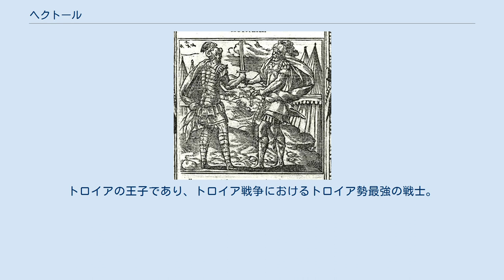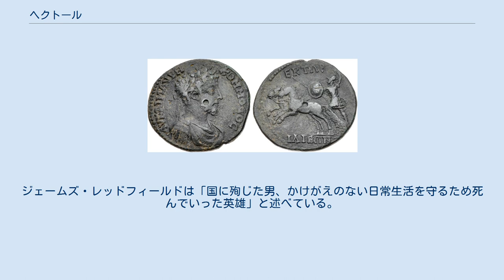ヘクトール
ヘクトール（古代ギリシャ語: Ἕκτωρ, Hektōr、 ラテン語: Hector）は、ギリシア神話の英雄である。
日本語では長母音記号を省略し、ヘクトルともいう。
トロイアの王子であり、トロイア戦争におけるトロイア勢最強の戦士。
トロイアを築いたダルダノスとトロースの末裔プリアモス王と王妃ヘカベーの間に生まれた。
妻アンドロマケーとの間に一子スカマンドリオス（トロイアの人間はアステュアナクスと呼ぶ）をもうけた。
イーリアスにおいて、兜きらめくヘクトールと称される。
 トロイア防衛の総大将として軍勢を指揮し、また個人の勇猛さをもってアカイア勢を敗走寸前にまで追い込んでいる。
アカイアの戦士を31人殺したと伝わる。
 善き夫、善き父でもあり、戦争に負けた後に起こる妻子の処遇を案じている。
トロイア戦争の元凶となった弟パリスについても、叱りこそすれ見放すことはなかった。
国のことを第一に考えるヘクトールに対し、自身が原因にもかかわらずパリスは飄々としている。
 パトロクロスの猛反撃も打ち破るが、アキレウスに敗北し遺体を辱められる。
父であるプリアモス王がアキレウスの陣まで出向き、ヘクトールの遺体を引き取る。
 トロイアの陥落後、妻アンドロマケーはアキレウスの子ネオプトレモスの戦利品となった。
そして、アステュアナクスは殺された。
 中世ヨーロッパにおいてジャック・ド・ロンギオンは九偉人の一人に挙げている。
ジェームズ・レッドフィールドは「国に殉じた男、かけがえのない日常生活を守るため死んでいった英雄」と述べている。